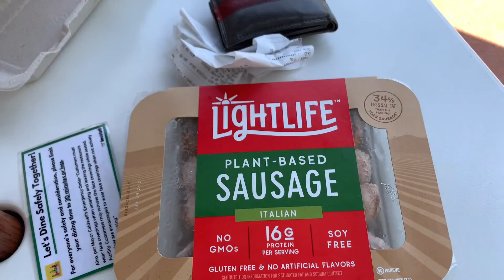A Week in my Life!